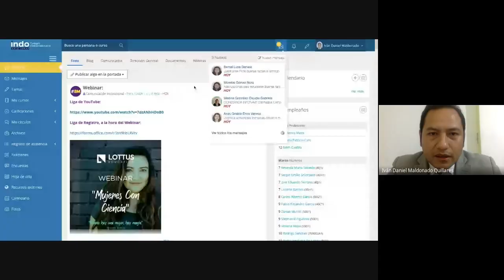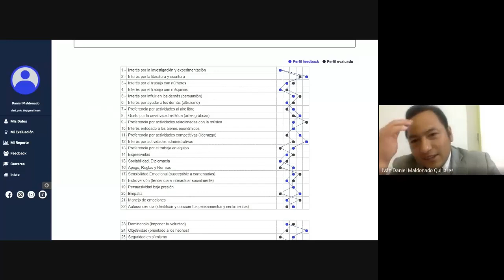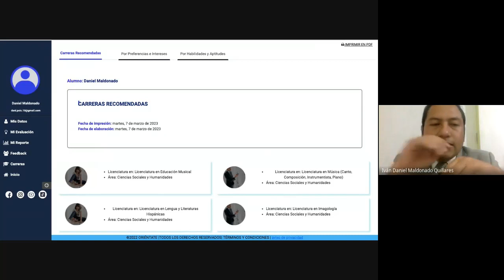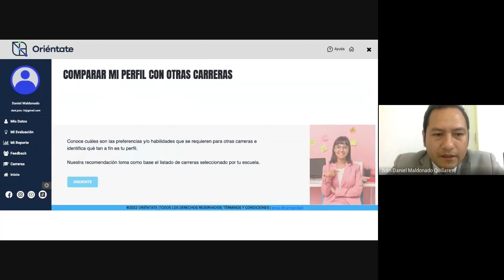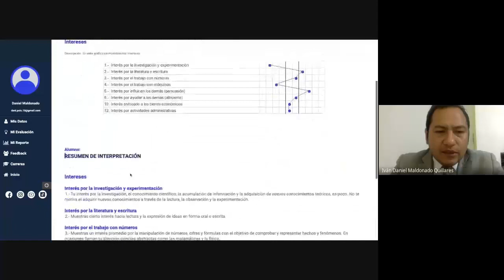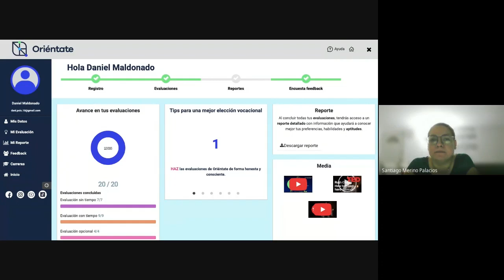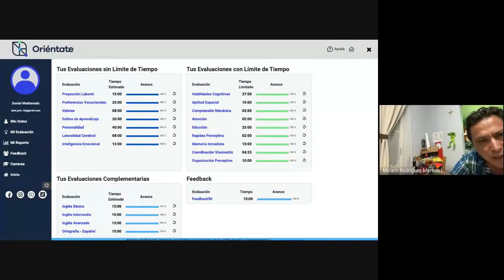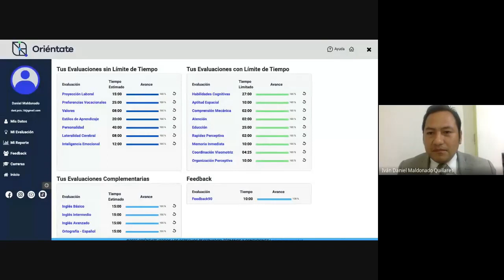Sesión Informativa OrientaT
El profesor Daniel Maldonado nos platica desde su gran experiencia profesional ¿Cómo interpretar la prueba OrientaT?